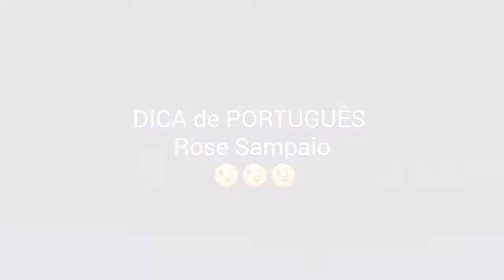45. Entendendo a METÁFORA - e outras FIGURAS DE LINGUAGEM